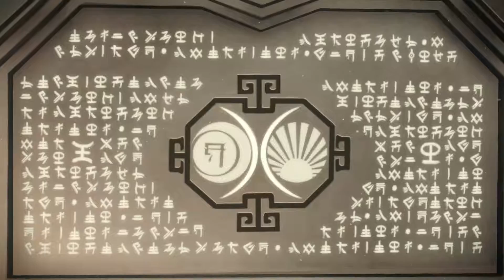ARAGAMI #6 EL TEMPLO DE LOS 4 ELEMENTOS | GAMEPLAY ESPAÑOL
Bienvenidos a otro vídeo de Aragami, en esta ocasión nos toca profanar los templos de los 4 elementos y así poder desactivar el escudo de luz, pero no será tan fácil como parece.

Si queréis conseguir títulos a buen precio no dudéis en visitar esta página con descuentos increíbles!